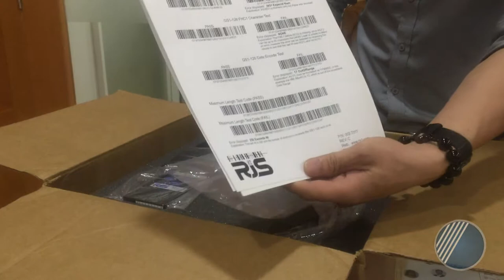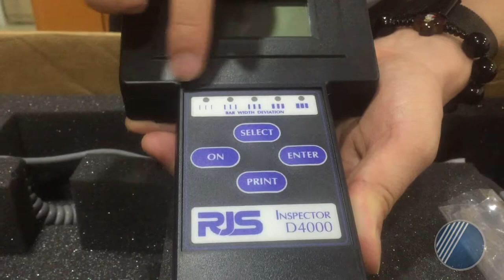Đập hộp máy kiểm tra mã vạch RJS D4000L | Công Ty Thế Giới Mã Vạch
+ RJS D4000L với thiết kế đầu đọc dạng súng bắn và màn hình hiển thị cầm tay nhỏ gọn, khả năng hoạt động liên tục nhờ sử dụng pin AAA dễ dàng thay thế giúp bạn tiện lợi hơn trong việc di chuyển và hoạt động với năng suất cao.  Sản phẩm chuyên dùng cho kiểm tra chất lượng mã vạch trước khi xuất khẩu hay đưa ra thị trường giúp chúng ta tránh được những sai sót không mong muốn.